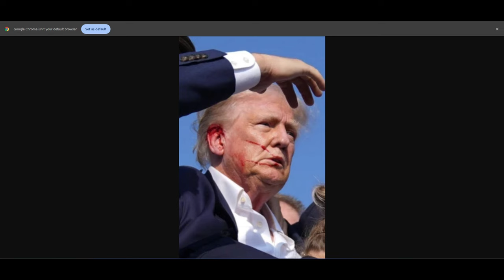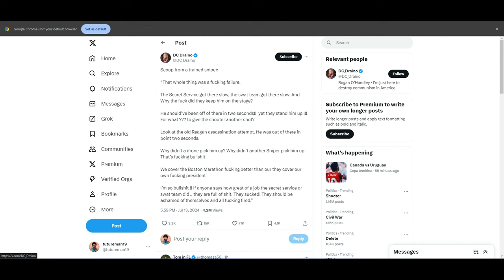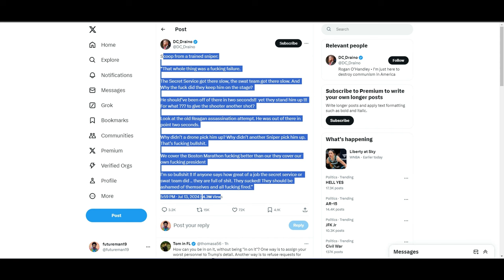TRUMP'S HEAD WOUND